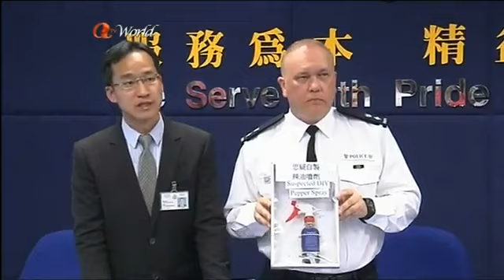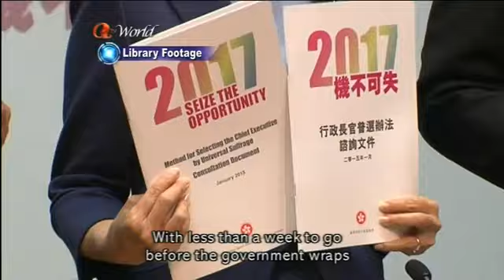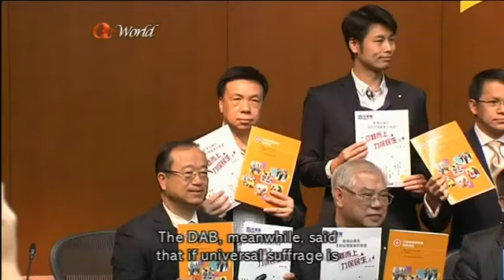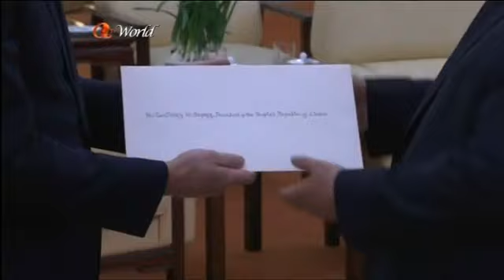ATV World News (2015/03/02)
News Summary
1. Former Polytechnic University chief Nicholas Yang has been appointed as the government's innovation and technology consultant. He had been tipped to head an innovation and technology bureau, but the government failed to receive funds to launch the new unit because of filibustering in LegCo.

2. Police have defended their use of force in Yuen Long yesterday when violence erupted during a protest against mainlanders. Officers arrested 38 people and seized knives, screwdrivers and chili oil.

3. Commerce chief Greg So condemned the violent clashes, saying it caused disruption in Yuen Long. And a district councillor pressed for a review of the multiple entry visa scheme in order to stamp out parallel trading.

4. Police questioned prominent democracy figures today for taking part in last year's Occupy protests, but all were released without charge. Those who reported to police dubbed the so-called "arrest by appointment" a publicity stunt that will further polarise society.

5. NPC delegate Maria Tam has warned that Hong Kong may lose its economic value to China if it fails to implement universal suffrage in 2017. Her remarks came as more pro-establishment parties submitted their political reform proposals to the government.

6. China's annual parliamentary session kicks off in Beijing tomorrow with a report from its top political advisory body.

7. The recent spat between Beijing and London over the pace of democracy in Hong Kong was forgotten as President Xi Jinping welcomed Prince William to the Great Hall of the People.

8. Tensions between North and South Korea have risen after Pyongyang fired two short-range missiles. The missiles were launched in a show of anger and defiance as South Korea and the US began military drills.